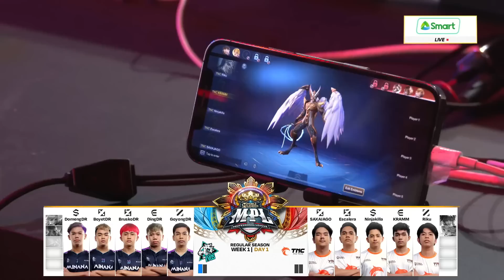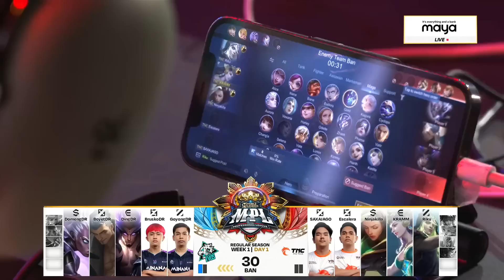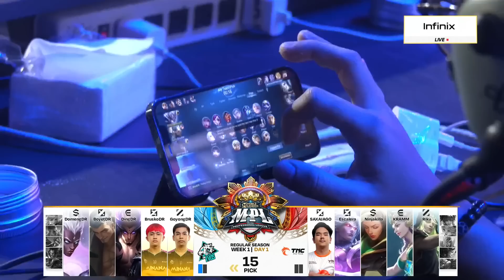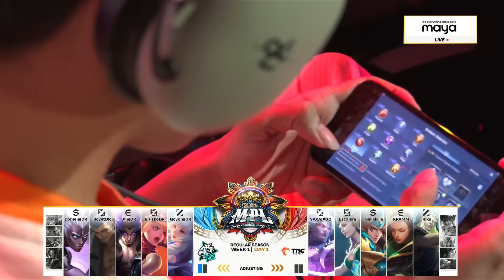MPL PH S11 - W1D1 - TNC vs NXPE - GAME 2